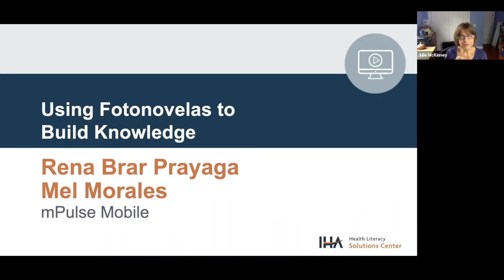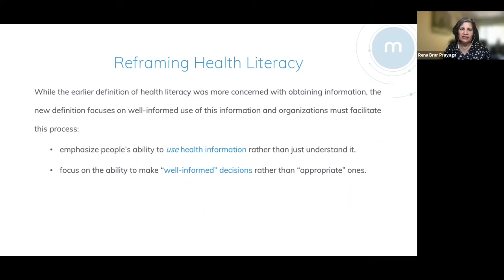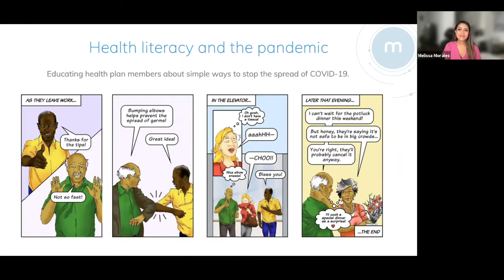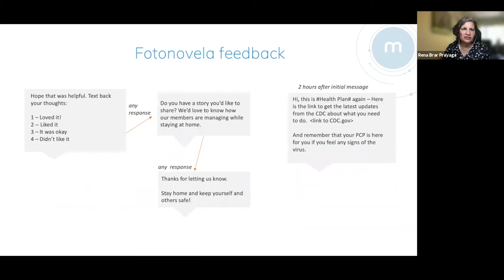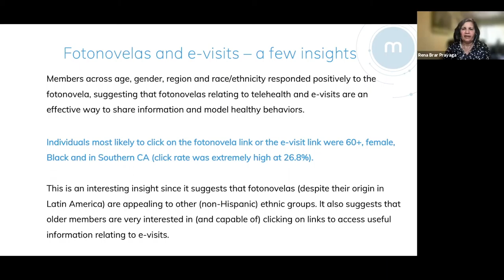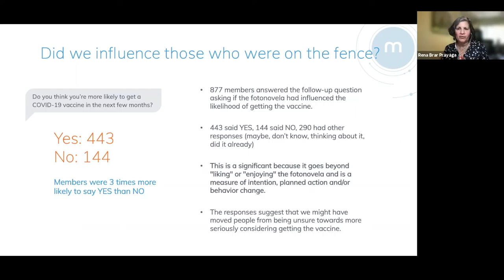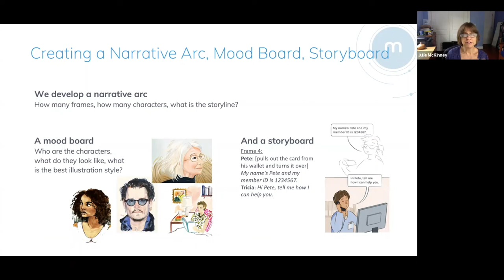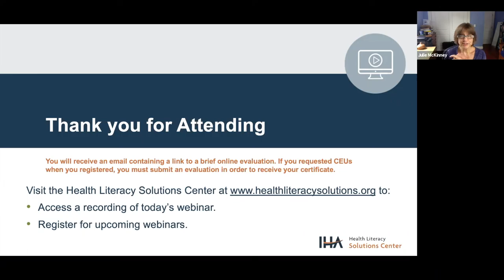Using Fotonovelas to Build Knowledge about E Visits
Speakers:
Rena Brar Prayaga
Melissa Morales
mPulse Mobile

Description:
This session will discuss how a large health plan reached over 500k members across the US to help users understand how they could use Kaiser Permanente’s e-visit interface to quickly and easily check symptoms online and get follow-up advice from a clinician. In addition, this panel will discuss how this storytelling format effectively communicated across race/ethnicity groups and age bands.

Objectives:
Understand the value of combining text and visuals in health communication
Understand how users in different age bands might engage differently
Understand the value of user feedback when tailoring healthcare communication